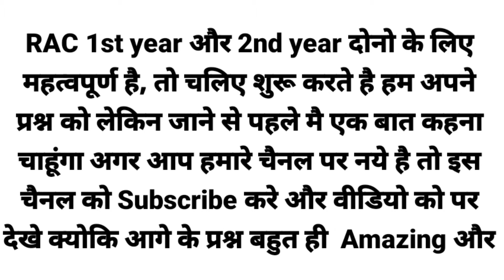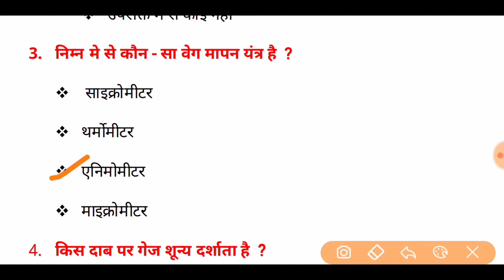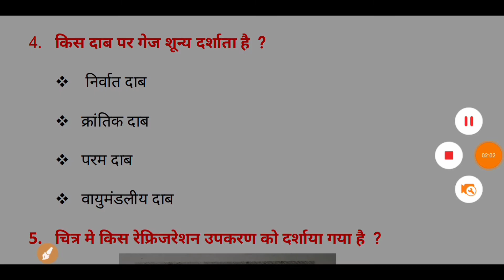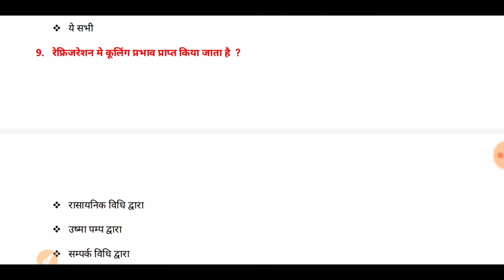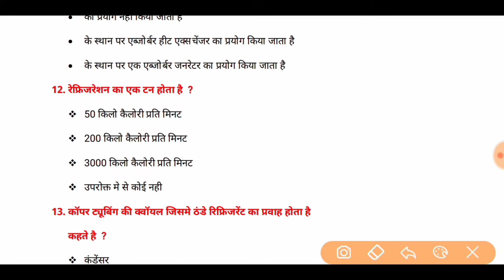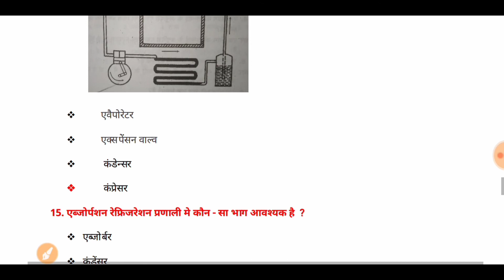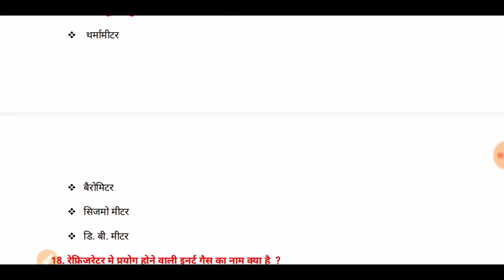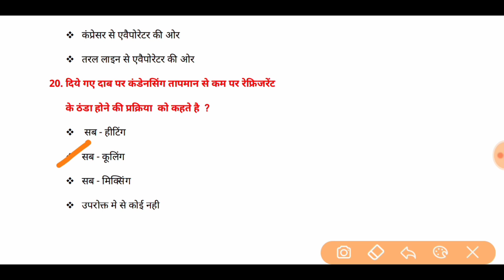RAC Theory Model Paper || Important Question of RAc thoery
बहुत अच्छे अच्छे प्रश्न है  दोस्तो एक बार आप इसको पढ़ के लिख लीजिये ऐसे प्रश्न हमेशा आये है पेपर मे